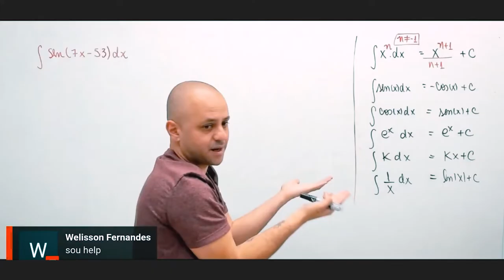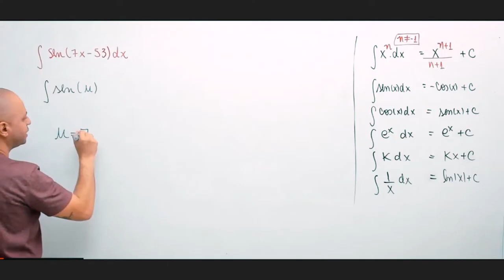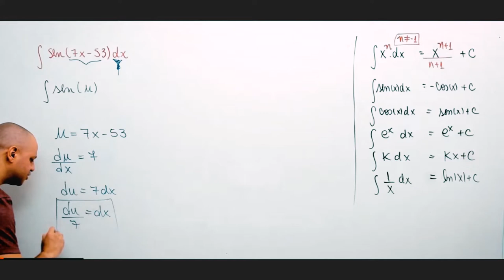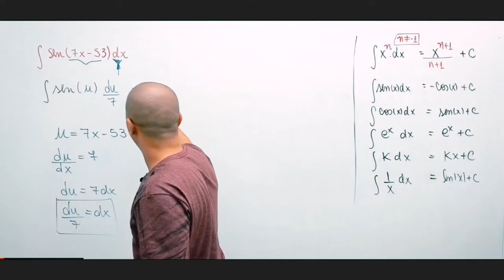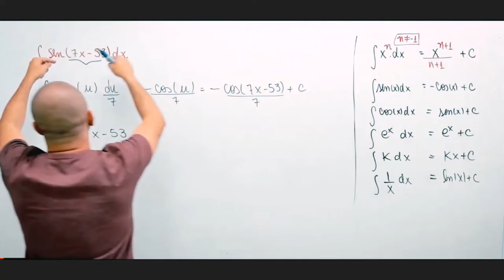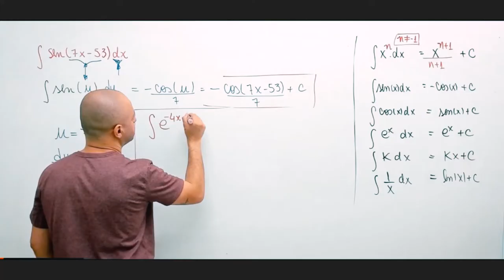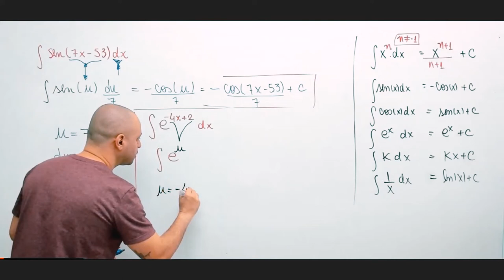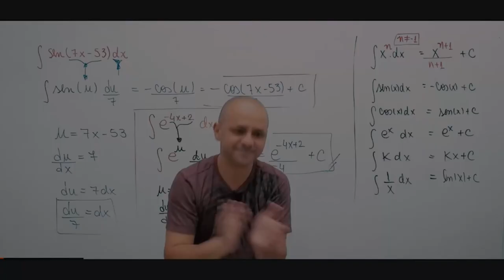Integrais por substituição com X de grau 1, como resolver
Seja nosso aluno mande mensagem para o número abaixo.